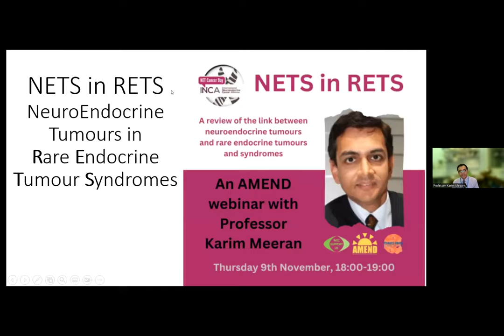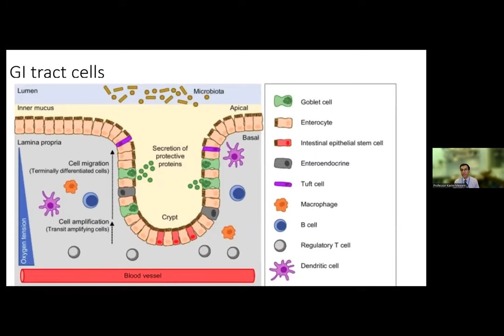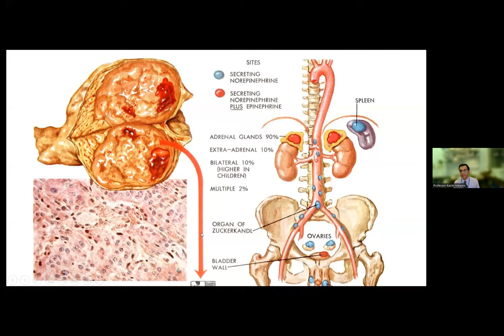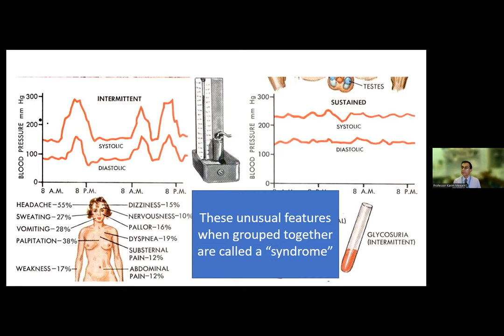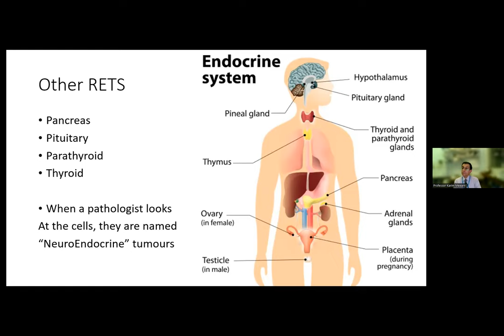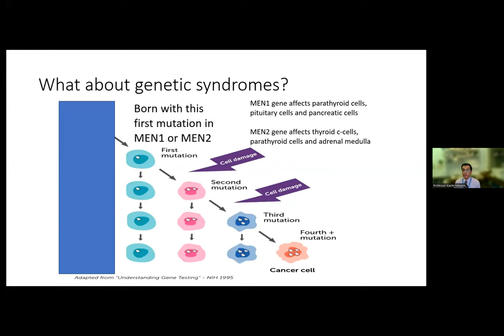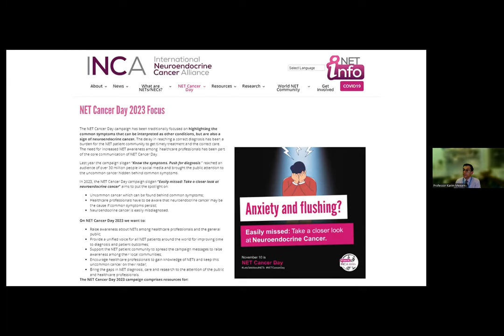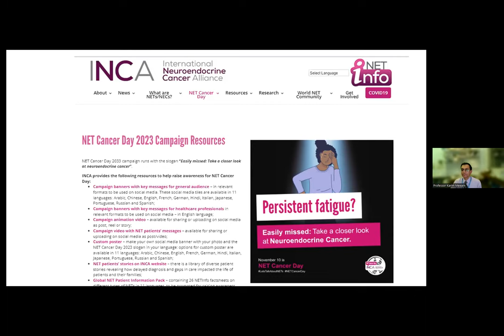NETs in RETS Webinar with Professor Karim Meeran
In honour of NET Cancer Day, Professor Karim Meeran explains the relation between this annual awareness-raising event for neuroendocrine tumours and cancers (NETs) and the AMEND patient communities of rare endocrine tumour syndromes (RETS)